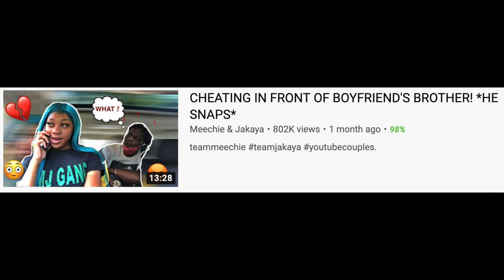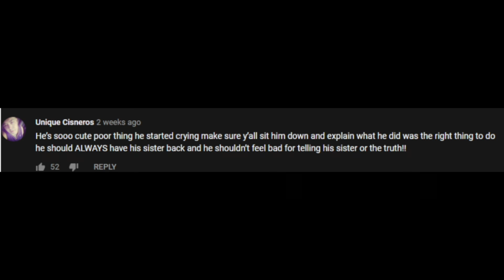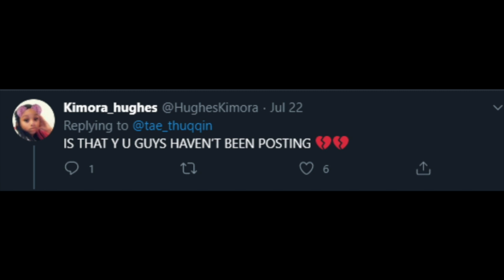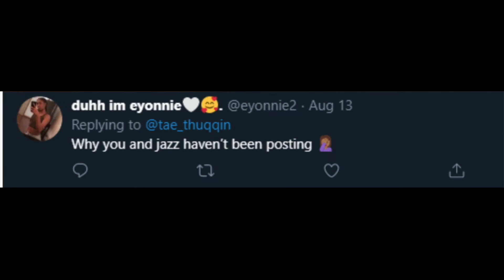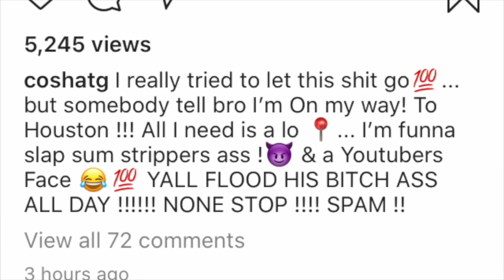Tae Leaves Jazz? & King Cid Makes Brea brother CRY!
People been concern on Tae and jazz aka perfect laughs, lil perfect relationship after a month of not uploading after EPIC END OF THE WORLD PRANK ON LITTLE COUSINS!!!. Also KingCid And brea are hungry for some views so they make her little brother cry. da heck!

Time stamps
00:00 - King Cid
07:51 - Tae and jazz
11:05 - Chris sails